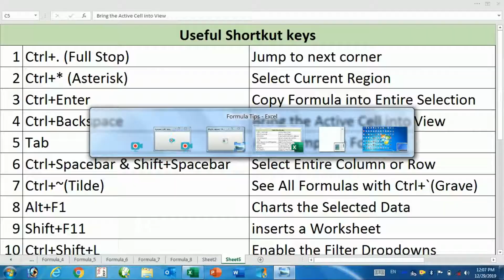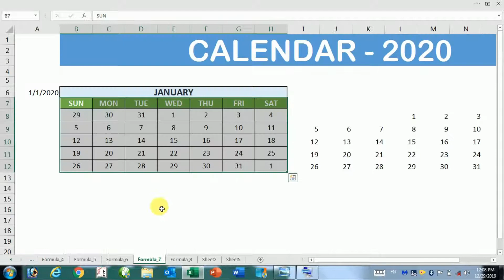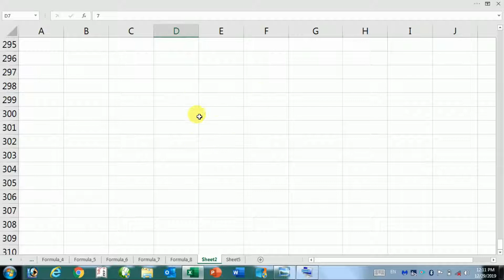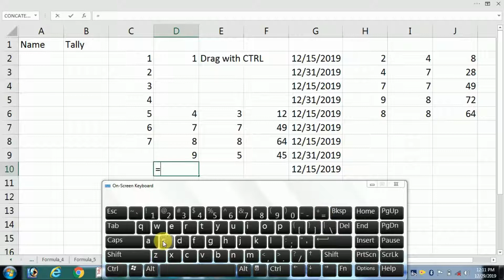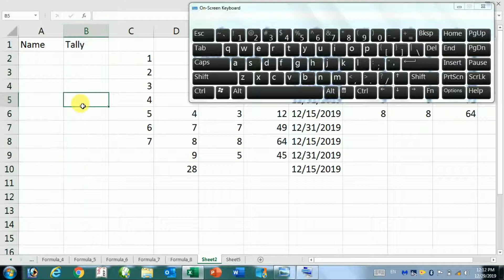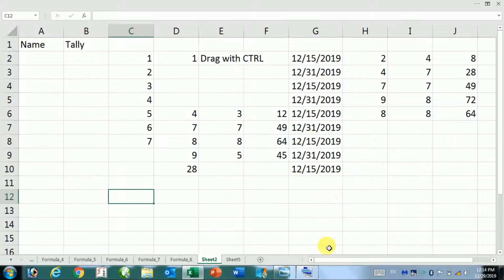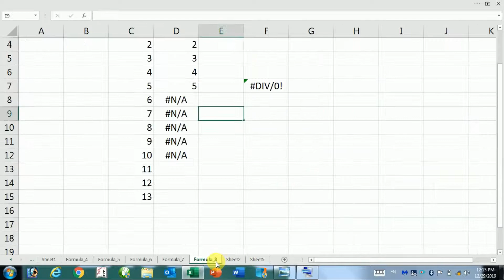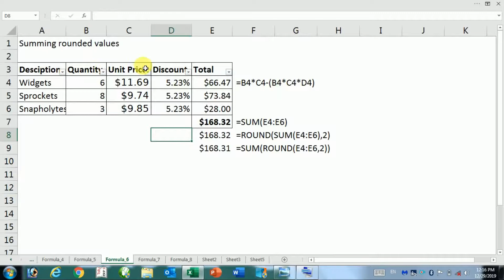Useful 10 Shortcut Keys in 10 Minutes in EXCEL | Naumee Yadav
आप विडियो को देख कर सीखिये और अपनी प्रतिक्रिया बताइए की आपको मेरे विडियो में क्या अच्छा और नया सिखने को मिला या ये आपके लिए टाइम बर्बाद करने वाला विडियो रहा | आपकी जो भी प्रतिक्रिया है उसे कमेंट के माध्यम से पोस्ट करिए इससे मैं कुछ नया सिख सकूँगा और आप के साथ शेयर कर सकूँगा | आपके प्रतिक्रिया का इंतजार रहेगा | धन्यवाद ||
You can learn by watching the video and tell your reaction that what you got to learn good and new in my video or it was a time-wasting video for you. Post your feedback through your comment, I will be able to learn something new and share it with you. Awaiting your response. Thanks ||